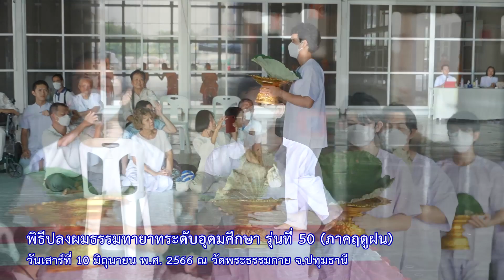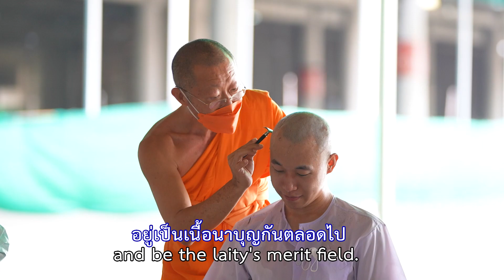MV พิธีปลงผมธรรมทายาทระดับอุดมศึกษา รุ่นที่ 50 (ภาคฤดูฝน)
พิธีปลงผมธรรมทายาทระดับอุดมศึกษา รุ่นที่ 50 (ภาคฤดูฝน)
วันเสาร์ที่ 10 มิถุนายน พ.ศ.2566
ณ วัดพระธรรมกาย จ.ปทุมธานี